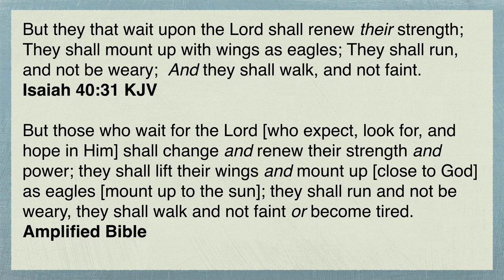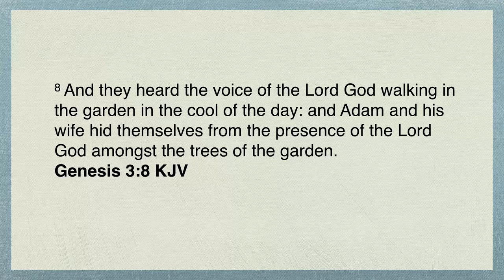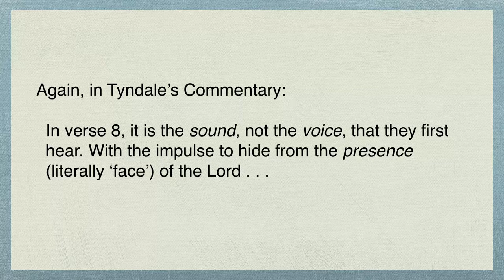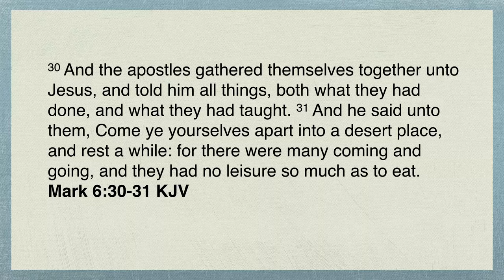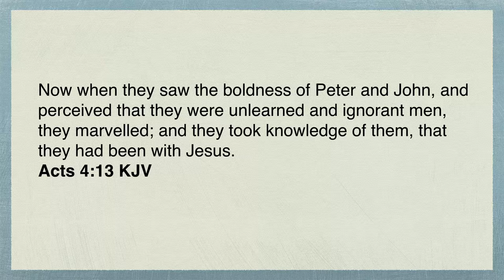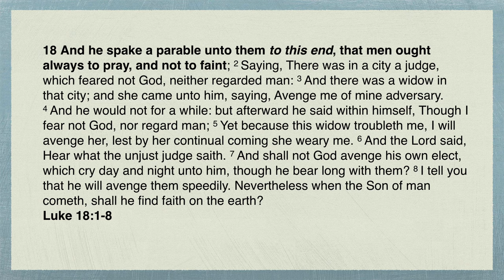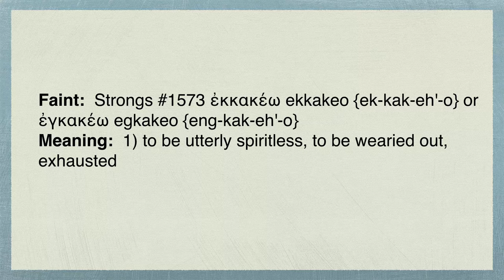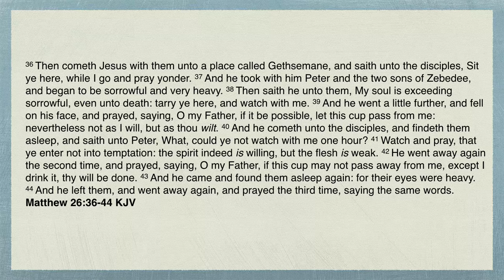Understanding the Kingdom - Part 29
One of the greatest secrets of the Kingdom is also one of the most neglected:  Communing with Almighty God.  In this lesson, Dr. Lake looks at the dynamic relationship that Adam had in the Garden with Almighty God, the biblical concept of praying or fainting, how Jesus came to restore that fellowship, and the power encounter that Messiah had in His own garden experience for you and I.  This is one of the most powerful lessons in this series!  God is calling us to walk in Isaiah 40:31 in this day.  Finding the secret place of the Most High is quintessential for spiritual warfare in the days ahead!